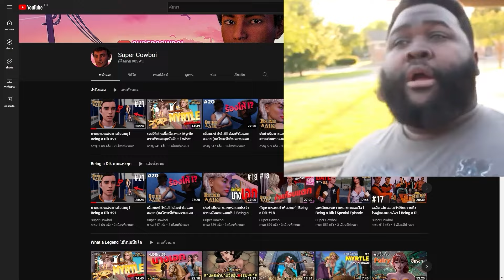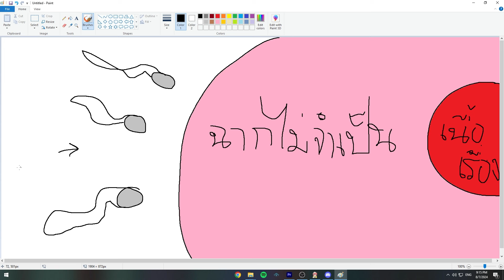(รีวิว) Somewhere i Belong | ซอมบี้โหดพระเอกเทพสาวๆฮอตฮาเร็มเบิ้ม!!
Somewhere i Belong ไทย
Somewhere i Belong รีวิว
Somewhere i Belong game